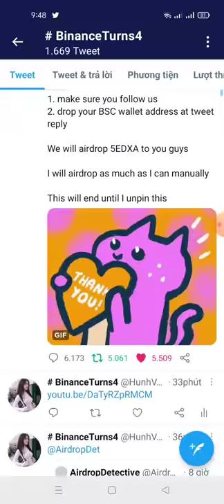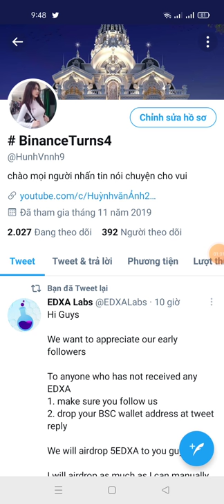hướng dẫn nhận 5 Token EDXA -EDXA labs